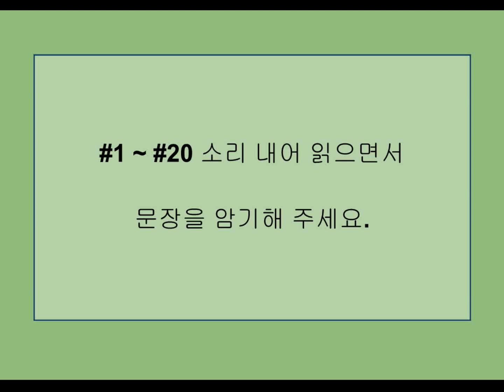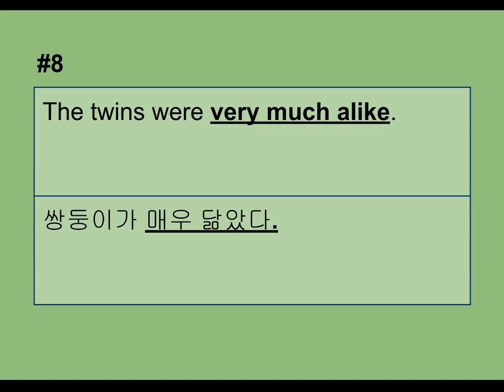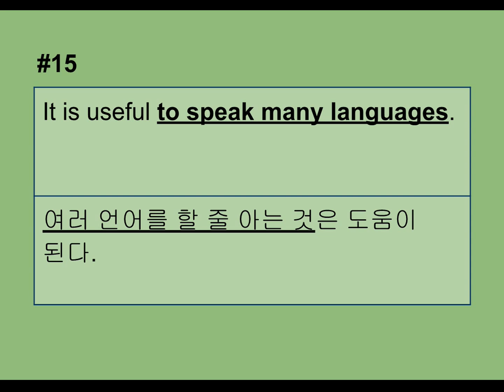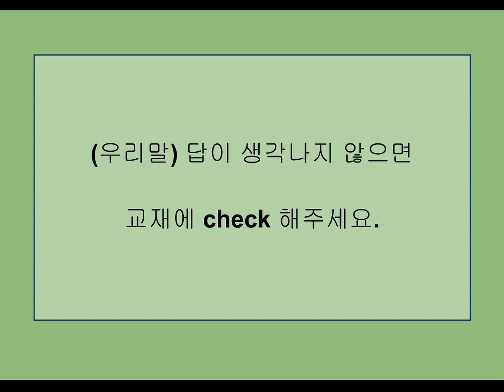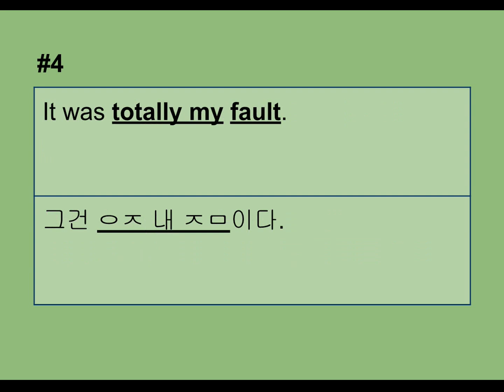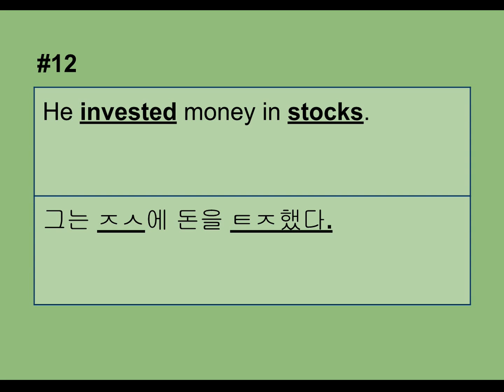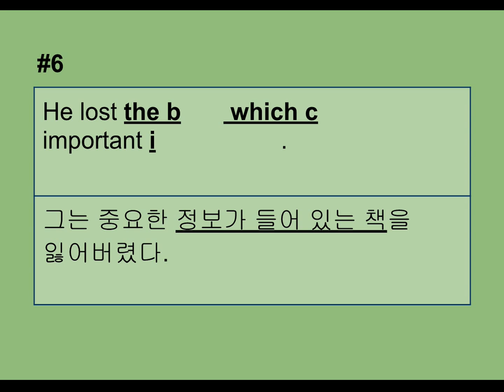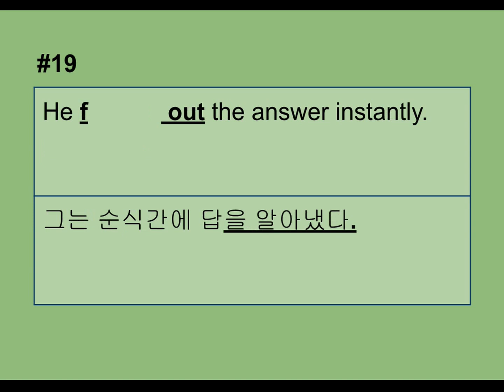PAAO3000토플문장암기(1-20)